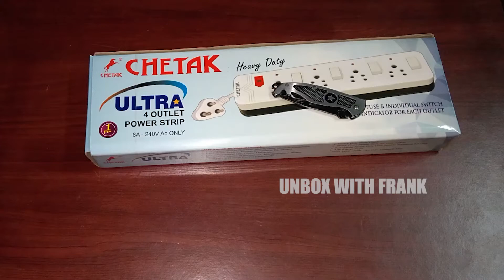Lets Unbox Some 4 Socket Extension Board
Hi Guys,

Today I'm Going To Unbox Socket Junction Box.